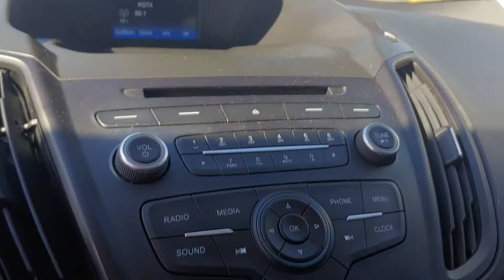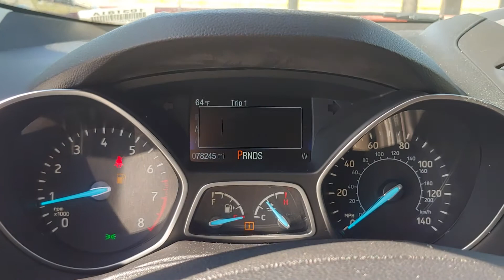103181A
2017 Ford Escape